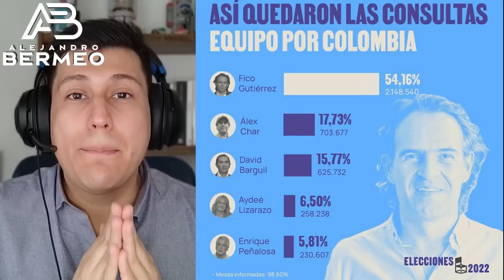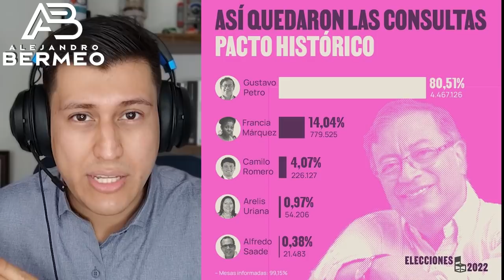ELECCIONES ¿QUÉ VIENE? CONCLUSIONES: Petro contra Fico Gutierrez